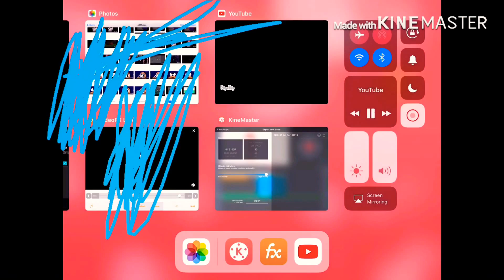Troc 3 c27